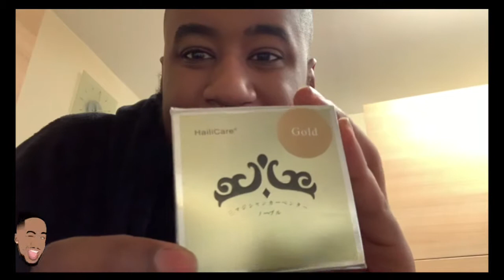"BLEACHING" my hair GOLD | Prank! - AjIRL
Hey Guys,

Welcome to my prank on my parents, I hope you enjoyed the video.

Here is the link to the Gold paint wax i used in the video

My Social handles are:

SC: Ajj.04

Add up and lets converse